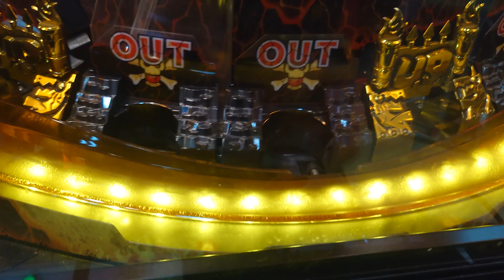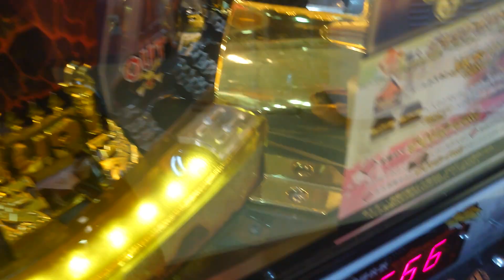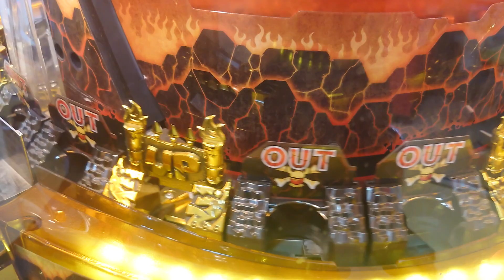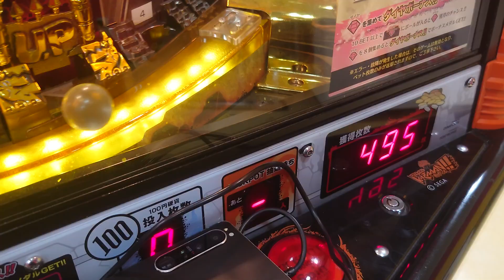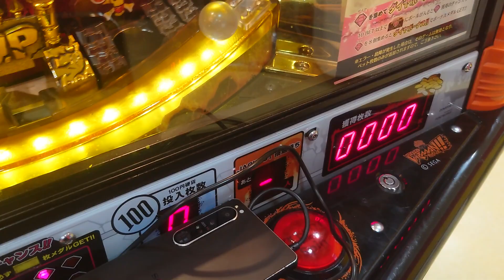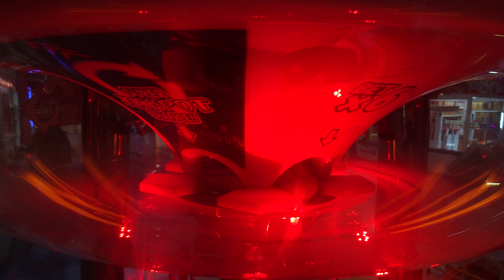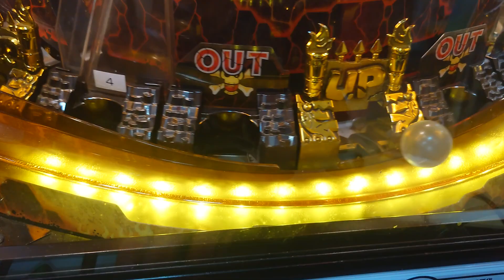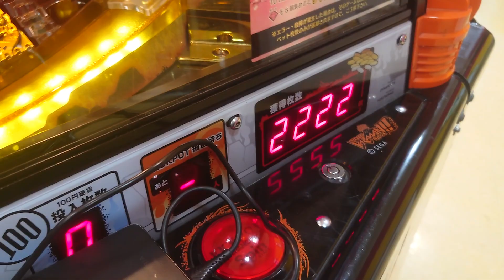カザーンプレイ-21